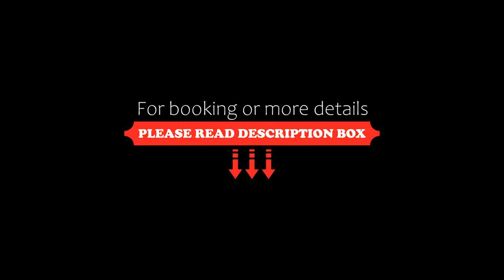Palace Resort Yalong Bay Sanya, Sanya, China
About Property:
You're eligible for a Genius discount at Palace Resort Yalong Bay Sanya! To save at this property, all you have to do is sign in.
Located in the heart of Yalong Bay National Resort district where is close to Yalongwan Central Square, Flowers Valley Shopping Centre and local food courts, Palace Resort & Spa Yalong Bay Sanya is only about a 10-minute walk from Yalong Bay beach.
The property is around a 5-minute drive from Yalong Bay Tropical Forest Park. Yalong Bay Railway Statio...
Property Type: Hotel
Address: Yalong Bay National Resort District , 572000 Sanya, China
Searching For
1. Palace Resort Yalong Bay Sanya - Sanya - China
2. Palace Resort Yalong Bay Sanya - Sanya - China Address
3. Palace Resort Yalong Bay Sanya - Sanya - China Rooms
4. Palace Resort Yalong Bay Sanya - Sanya - China Amenities
5. Palace Resort Yalong Bay Sanya - Sanya - China Offers and Deals
Audio Credit:
Track Title: Blank Slate
Artist: VYEN